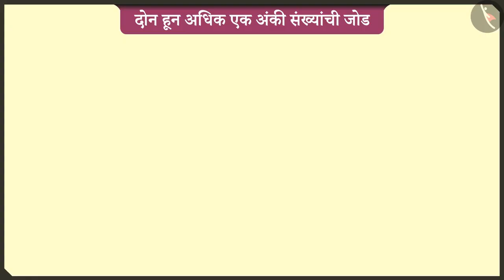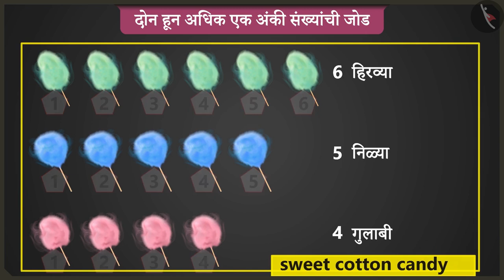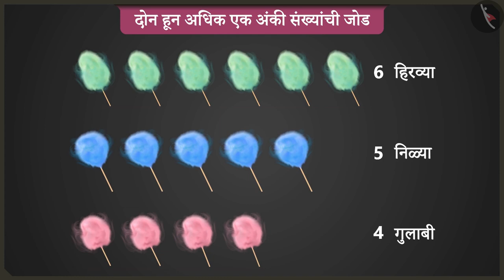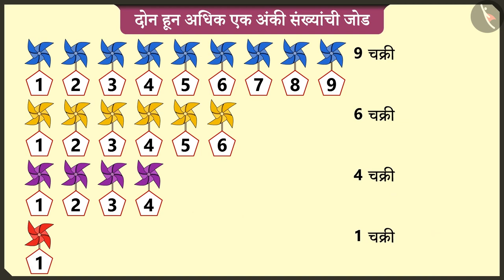दोनपेक्षा अधिक एक अंकी संख्यांची बेरीज|Part2/3|Addition of more than 2 one-digit no's|Marathi|Class2